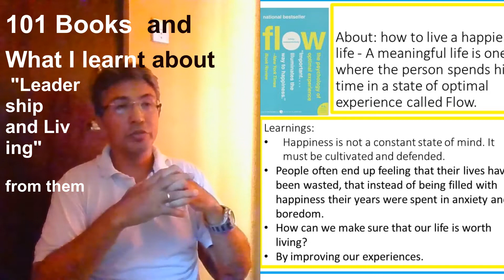22nd (part 10 of 25 )101 Books and What I learnt about "Leadership and Living" from them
Title : Flow: The Psychology of Optimal Experience
Originally published: 1990
Author:  Mihaly Csikszentmihalyi
Subjects: self-help